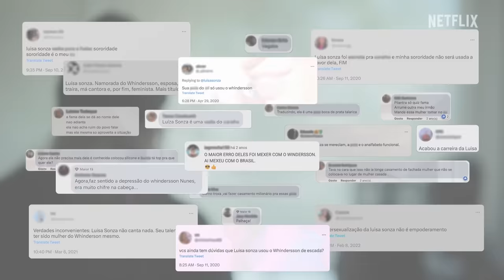Se Eu Fosse Luísa Sonza | Trailer oficial | Netflix Brasil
Nesta série documental, uma das cantoras mais populares do Brasil fala sobre a vida amorosa, carreira, controvérsias e a criação de um novo álbum.